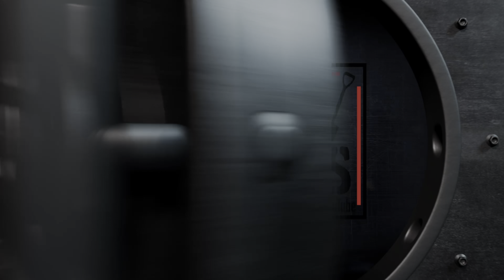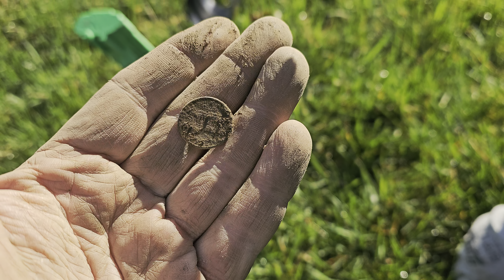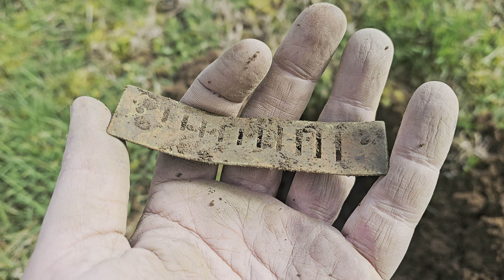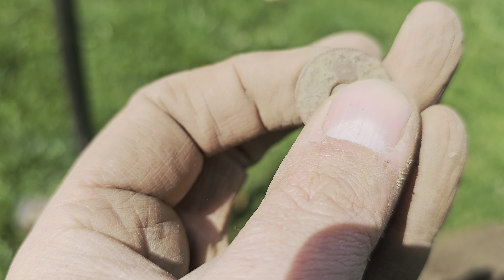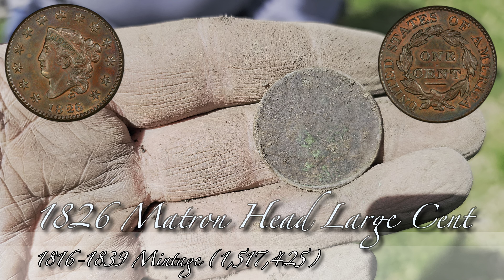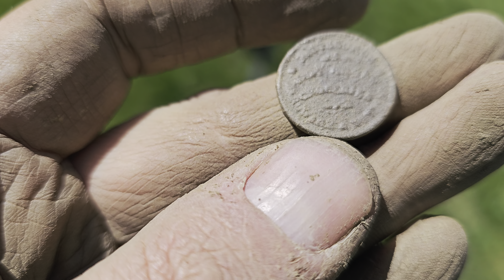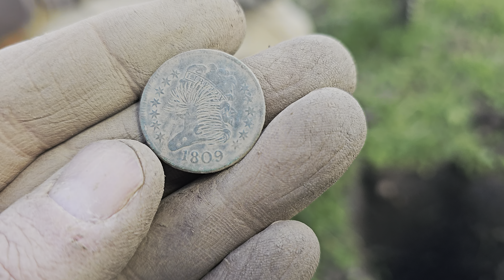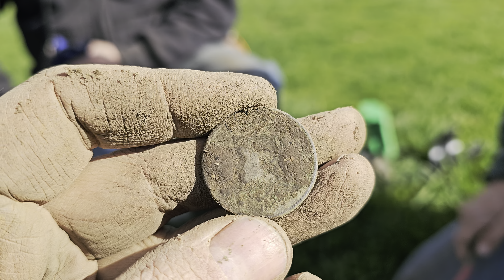Old Map Search Leads to a Virgin Yard of Treasure, Lost No More!!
This week, follow along with us as we unearth coins & relics of the past

Contact Mike from WEST SHORE HOBBIES For a consolation so he can get the best detector to fit your budget Make sure to tell him we sent you over to him.